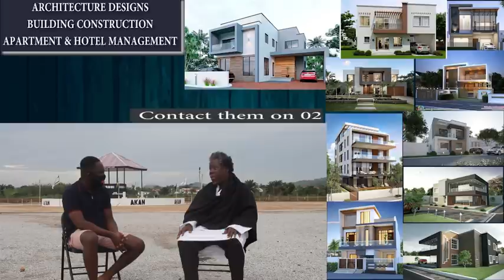The Bible & Quran Spoke About Me Before My Coming -Messiah, Nyame Somafo Yaw Teaches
NYAME SOMAFO YAW
LEADER AND FOUNDER OF
ASOMDWEE NTONTON SOM
LOCATION: GOMOA ANKAMU (APAM JUNCTION)
For interviews, advertisement and more information, please contact Television CK on 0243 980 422